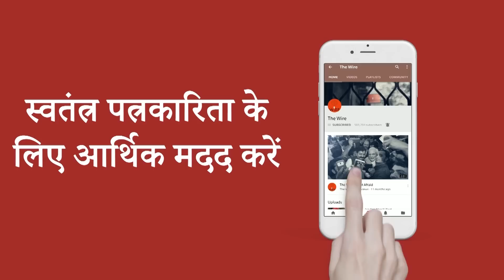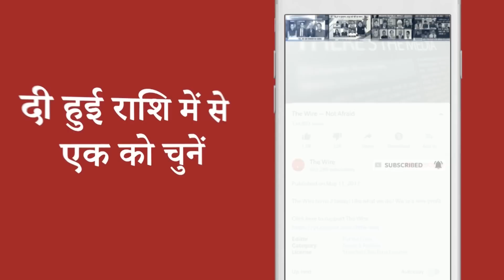क्यों है टमाटर की मार से हिंदुस्तान बेहाल? | Tomato Price Hike | Vegetable Price | Farmers | Weather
In this episode of Krishi Ki Baat, Indra Shekhar Singh discusses the tomato hyper-inflation with food and agri expert Devinder Sharma. Beginning from the tomato farmers distress to field government schemes, the conversation moves towards suggestions of market reform and solutions.